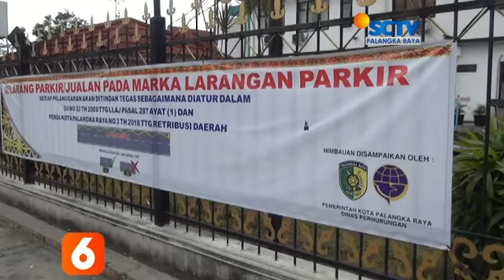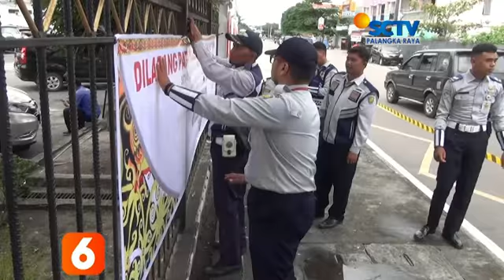PALANGKA RAYA Pasca Penertiban Parkir Bahu Jalan, Arus Lalu Lintas Sekitar Rumah Sakit Lacar